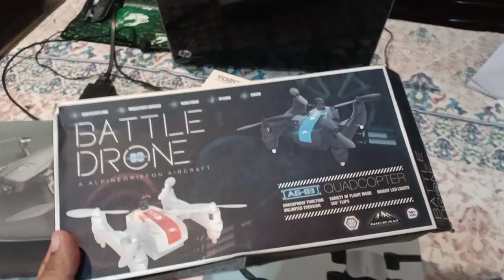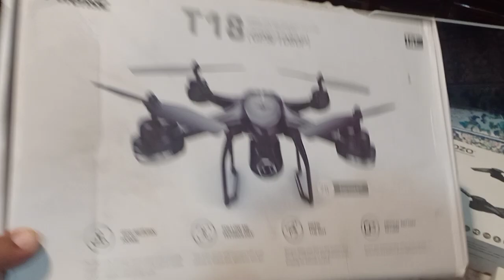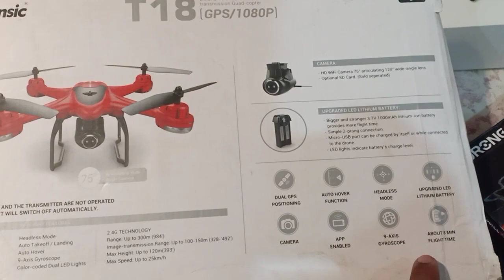Camera drone in Pakistan| Gps drones First time in pakistan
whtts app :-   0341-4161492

Best Foldable Wi-Fi Camera Drone